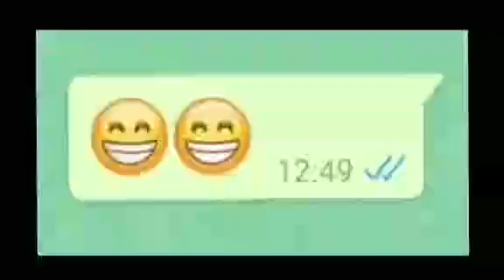Tüm sinirlərim bozuldu 🤣🤣